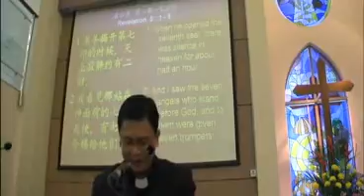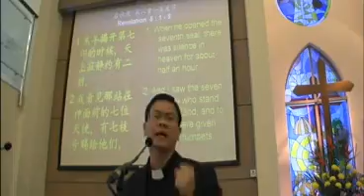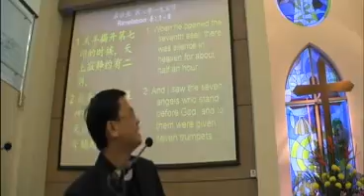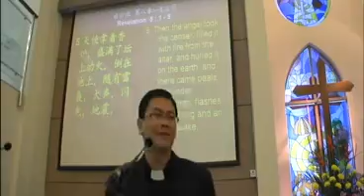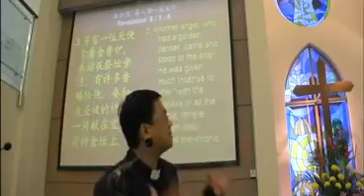2009-12-06-Sunday-Sermon-Part-1 of 5